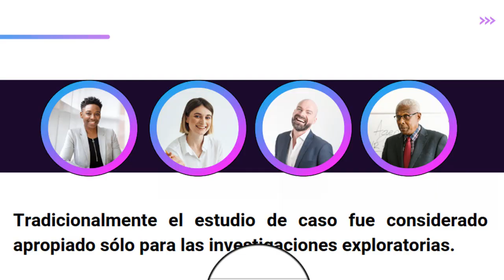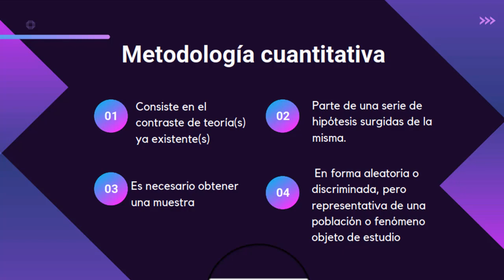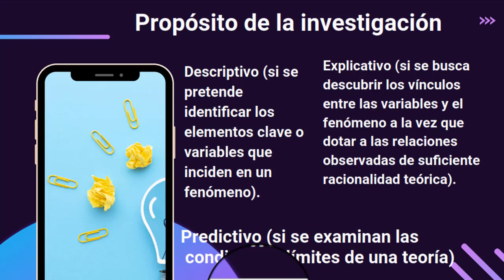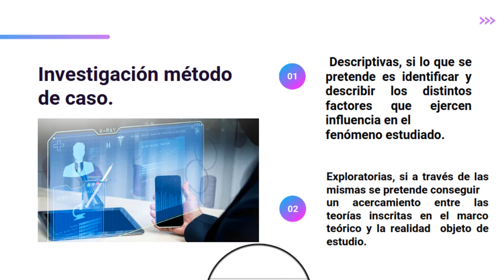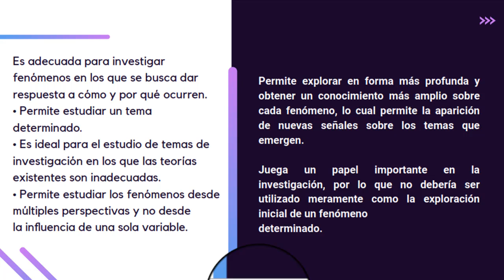Estrategia metodológica de investigación estudio de caso